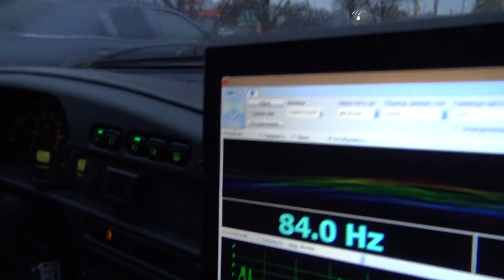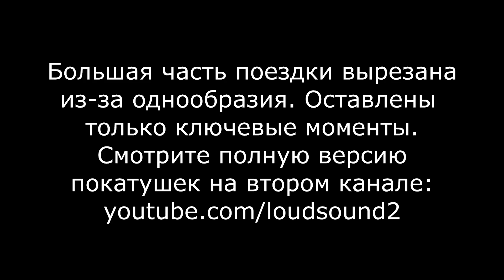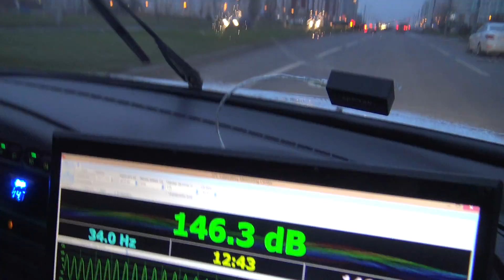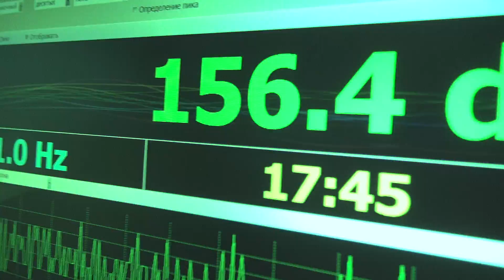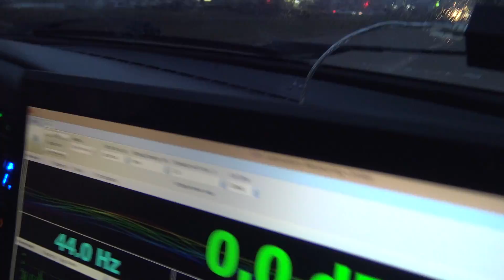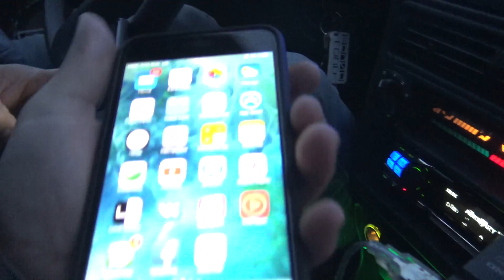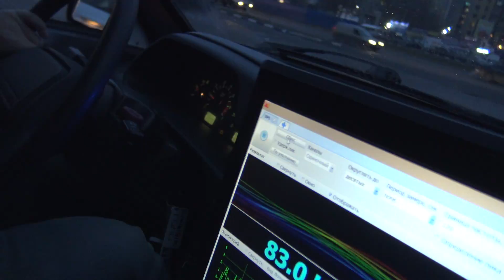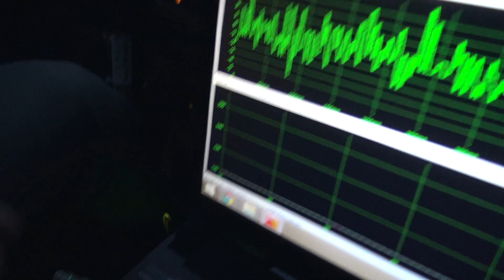В тринаху LOUD SOUND поставили Machete SPORT!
Что будет, если установить 4шт новых Alphard Machete Sport M15 в тринашку LOUD SOUND (ВАЗ-2113)?
Сколько они проживут и какое будет давление?
Тест и краш-тест новых сабвуферов от Alphard Audio

Автозвук (caraudio)
Loud Sound ®